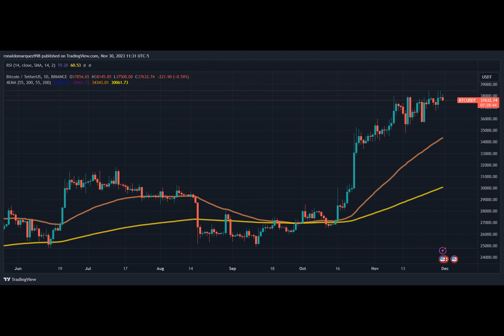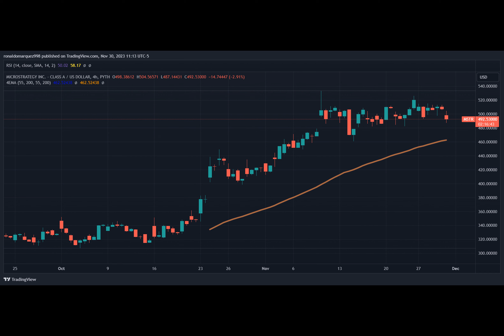MicroStrategy Boosts Bitcoin Holdings With $590 Million Purchase, Totaling 174,530 BTC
Is Bitcoin the new gold rush? Imagine a company that's not digging for gold but buying Bitcoin in droves. MicroStrategy is doing just that. They recently added a whopping 16,130 Bitcoins to their stash, bringing their total to 174,530. That's a lot of digital gold, if you ask me. With the price of Bitcoin on the rise, MicroStrategy's stock is following suit, reaching all-time highs. It seems like they've struck digital gold, and they're not stopping there. They believe in Bitcoin's potential as a store of value and a hedge against inflation. But wait, what's this about a potential pullback in the market? Could the Bitcoin surge be short-lived? It seems like the digital gold rush might hit a bump in the road. Will it be smooth sailing for Bitcoin, or should we expect some turbulence ahead? Only time will tell.